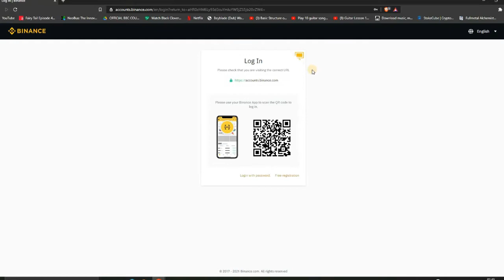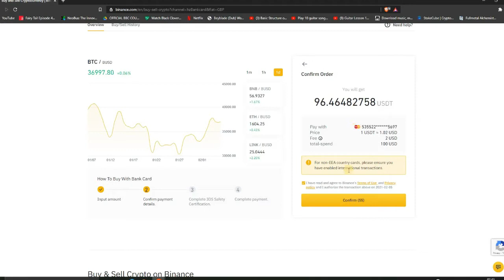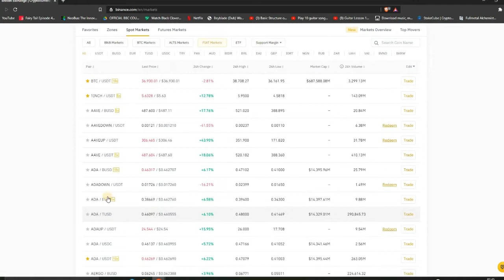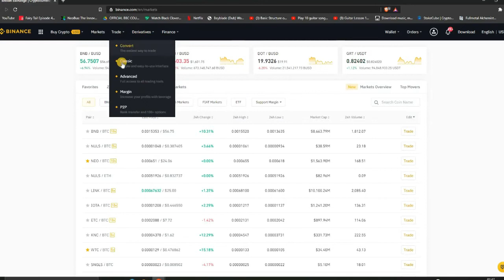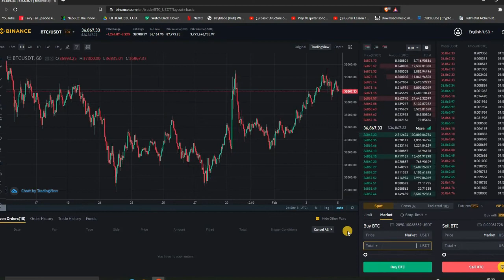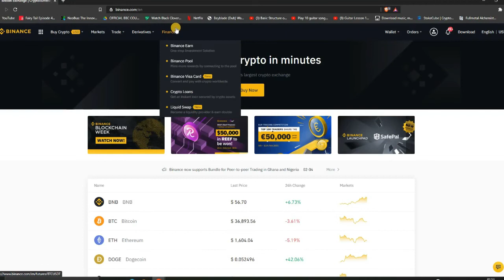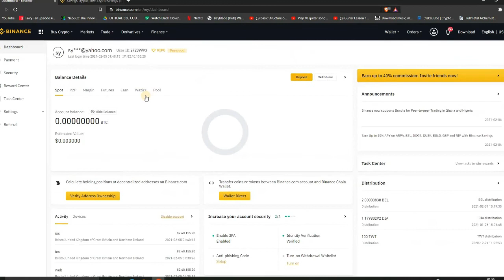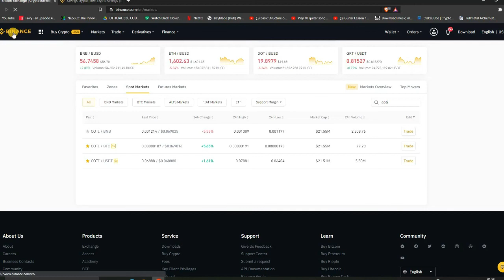Overview of Binance | Waqar zaka private group lecture 5 | Waqar zaka crypto school